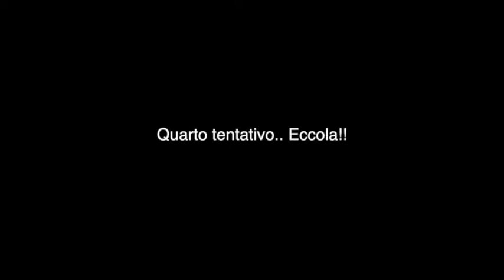Leonardo prima SAT - Ozone Slalom 19 - Minari Corsalunga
Prima SAT di leonardo Pezzini, con l'aiutino di Raffaele Benetti
Ozone Slalom19, Minari Corsalunga